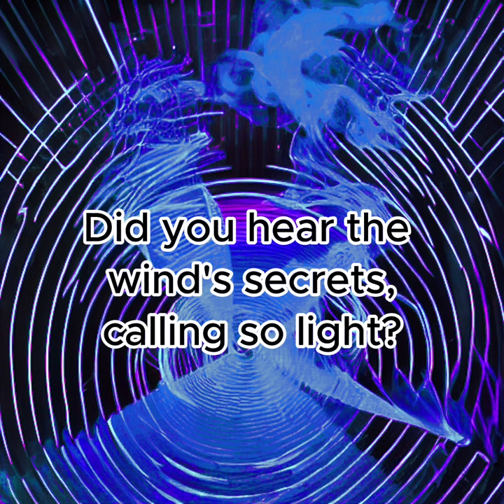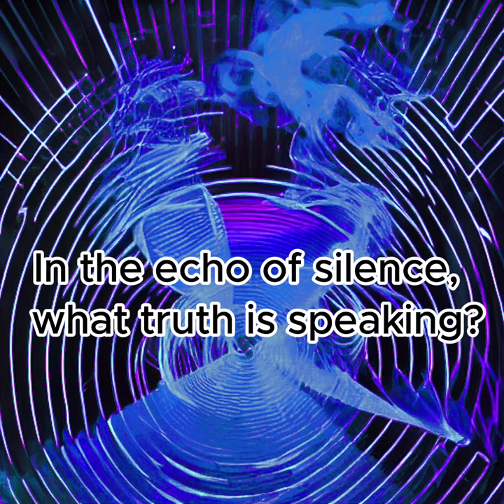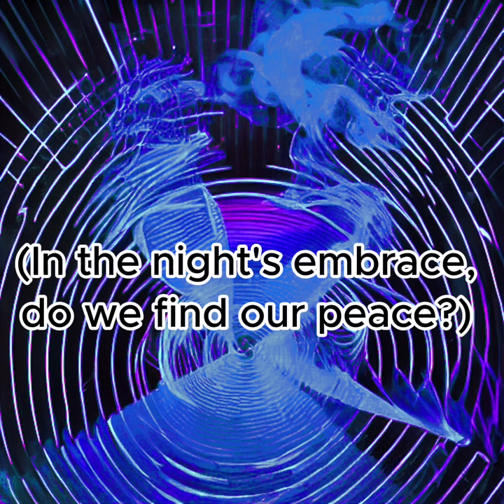Veil of Night (A.I. Generated Electropop / Trip Hop / Future Garage) Lyrics Video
Music and vocals created with Suno.ai v3 alpha
Cover art created with Stable Diffusion 1.5

[Verse 1]
"Shadows whisper secrets in the veil of night,
Footsteps echo softly, like ghosts taking flight.
Faces blur like dreams in a forgotten tale,
In a maze of silence, where words softly sail."

[Pre-Chorus]
"Did you hear the wind's secrets, calling so light?
Whispers lost in shadows, barely in sight."

[Chorus]
"Why do we chase echoes in the whispering breeze?
Where do memories linger and the restless find ease?"

[Verse 2]
"Towers of glass and stone watch with unseen eyes,
Capturing stories veiled under starless skies.
In the dance of night, light plays with lies,
Truth lingers where the unseen truth never dies."

[Bridge]
"In this labyrinth, are we lost or seeking?
In the echo of silence, what truth is speaking?"

[Breakdown]
"Just a shadow, just a whisper, drifting in the night,
In the embrace of darkness, we find our sight."

[Build Up]
"Can you feel the heart of night, beating beneath unseen stones?
In the whispers o

[Pre-Chorus]
In the whispers of darkness, are we ever truly alone?"

[Final Chorus & Outro]
In the night's embrace, do we find our peace?"

[end]
[finish]
[stop]